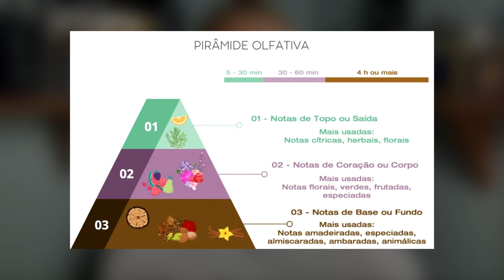5 ERROS com PERFUMES que TODO HOMEM COMETE (E que te fazem cheirar mal)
5 ERROS com PERFUMES que TODO HOMEM COMETE (E que te fazem cheirar mal)

Vários homens não sabem como utilizar seus perfumes da forma correte, e nesse vídeo eu resolvi listar 5 erros que todo homem comete com seus perfumes... esse vídeo foi especialmente pensado pra quem quer saber como passar perfume, como borrifar perfume, quantos perfumes ter... enfim, assista!

MÚSICA TEMA DO CANAL: Perfume - Ambrósio Beatz (@ambrosiobeatz)